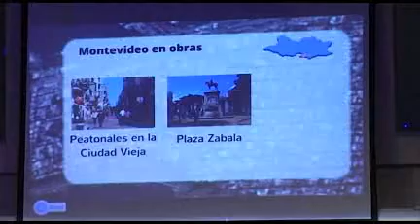Ana Olivera defendió su gestión ante empresarios y políticos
La intendenta de Montevideo dijo que llegó a un record de inversiones y que tiene el segundo presupesto más bajo en salarios: 48% del total de lo que gasta la comuna.